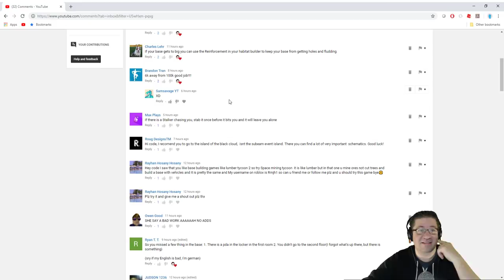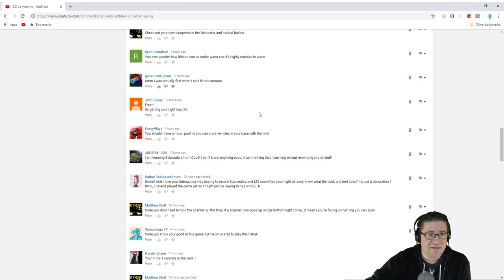Subnautica - We Did It! Drive Core Repaired - Episode 11 [1 hour]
In this episode of Subnautica, I take your comments, and use them to complete and finish the next task. You say I need to gather more blue prints, and repair the drive core. Lets do that. Love you all!

📖 Preorder today! 📖